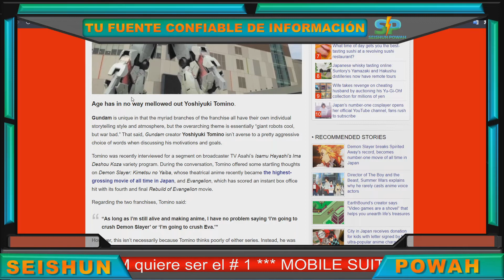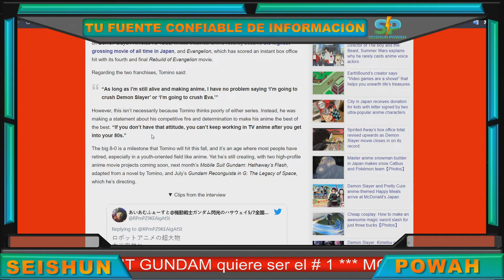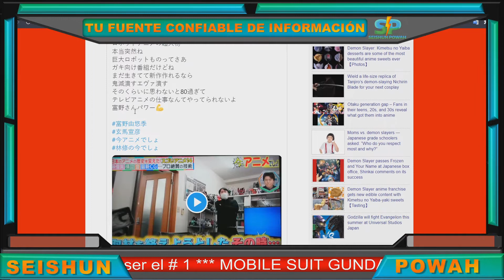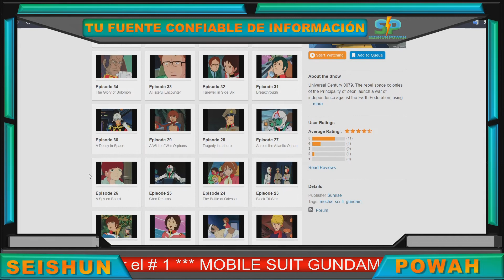TOMINO y GUNDAM quieren APLASTAR A DEMON SLAYER y EVANGELION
TOMINO y GUNDAM quieren APLASTAR A DEMON SLAYER y EVANGELION. MOBILE SUIT GUNDAM es una de las franquicias dentro de la industria del anime. Durante sus más de 40 años la franquicia ha demostrado darnos una variedad de historias de series muy humanas que hasta la fecha cautiva a un rango amplio de público demostrando la universalidad de esta franquicia. Yoshiyuki Tomino el precursor de este éxito mundial quiere todavía aportar de más trabajos para todo el público del mundo.

CHAPTERS

0:00 Introduccion
0:55 Tomino tiene como objetivo aplastar Demon Slayer y Evangelion
1:39 Tomino aún tiene más que ofrecer a la industria del anime
3:08 Tomino explica sus motivaciones
4:07 Nuevas peliculas de Gundam
4:39 Tomino trabajó en Heidi y Marco
4:58 Conclusión

[MAS CONTENIDO]
• Siguiente Video: